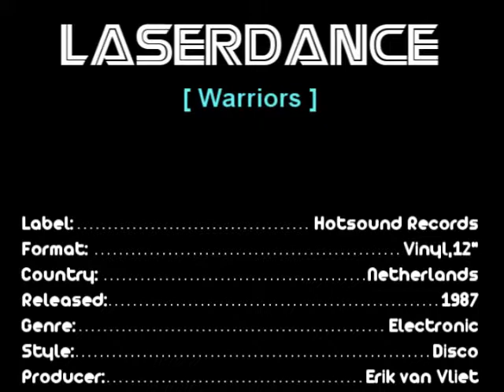AngelDiscoDance COLECCION (80's...LASERDANCE-2)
AngelDiscoDance ENJOY RADIO.
Toda la mejor musica de los 80's y 90's,hasta lo mas nuevo del panorama Techno-House-Trance-etc.
De Lunes a Viernes desde las 22:00h a la Media Noche.